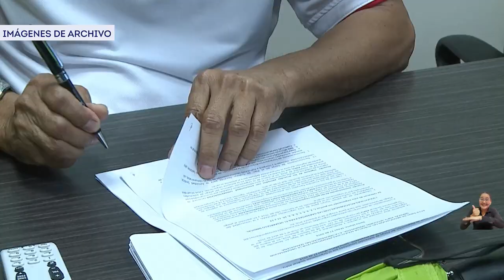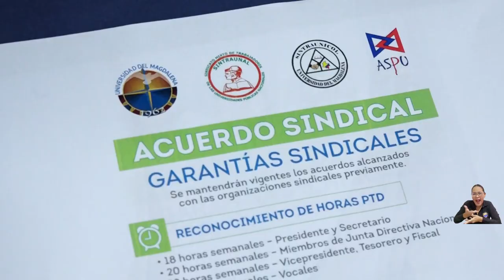Solicitudes de Sindicatos durante negociaciones se traducen en compromisos de UNIMAGDALENA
En la Resolución 384 del 22 de mayo 2024 quedaron plasmados los compromisos por parte de la Universidad del Magdalena, en atención a las solicitudes hechas por Sindicato Mixto de Trabajadores de las Universidades Públicas Nacionales – SINTRAUNAL; la Asociación Sindical de Profesores Universitarios ASPU – seccional Magdalena y el Sindicato de Trabajadores y Empleados Universitarios de Colombia, SINTRAUNICOL UNIMAGDALENA. Los integrantes de las organizaciones sindicales destacaron la voluntad política del rector Pablo Vera Salazar para llegar a un acuerdo conjunto.